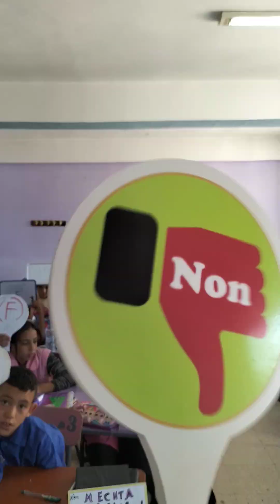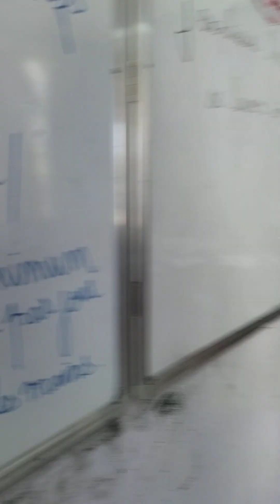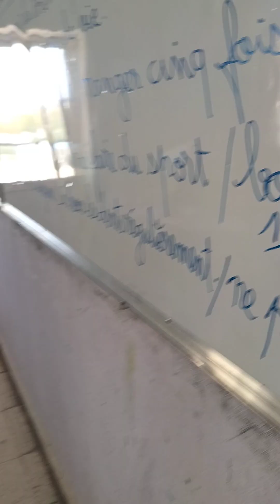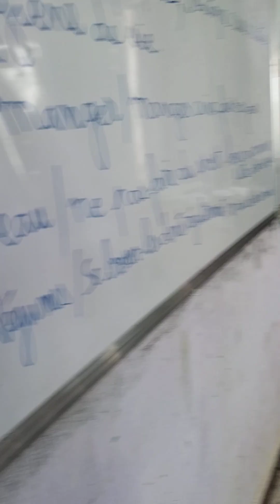1AM Thèmes proposés pour la situation de départ du premier projet seq1👍👍👍👎👎👎